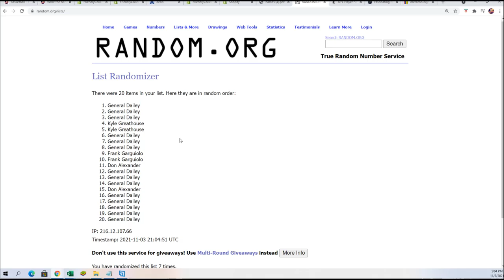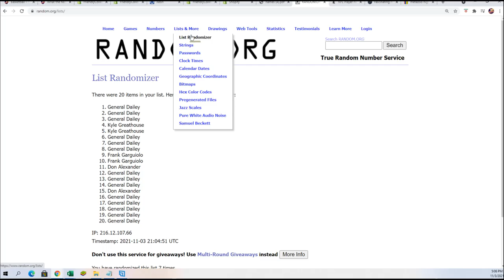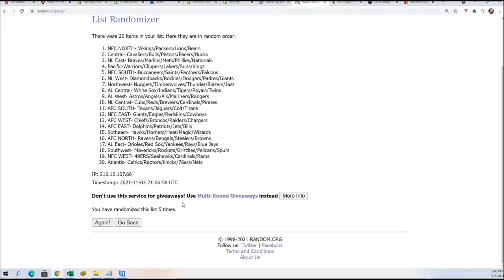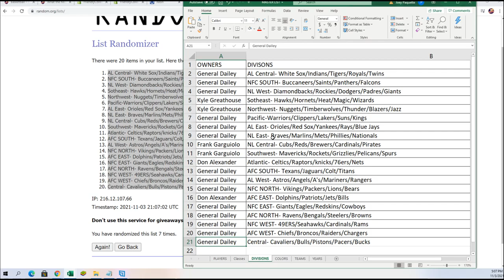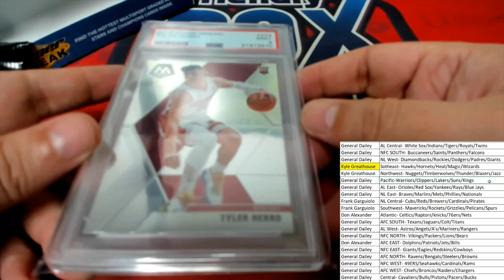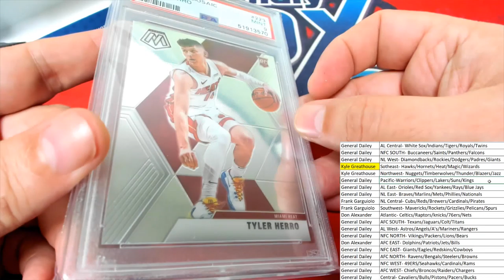PART 1 of BOX ID SBONEMULTI523 2021 Super Break One Time Multi Sport Edition